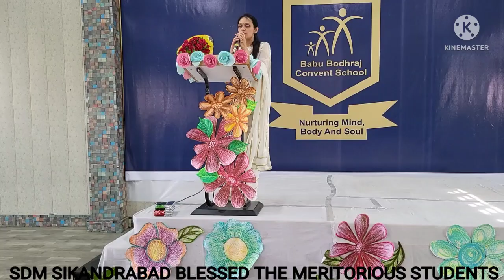Certificate to meritorious students at BBC School